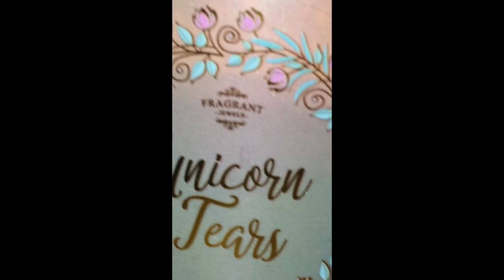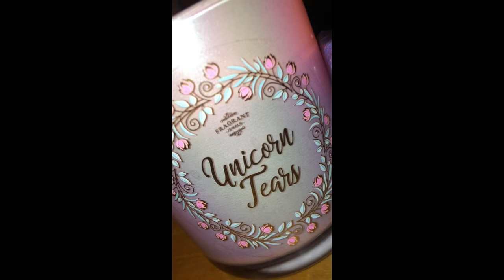Was it worth it? Unicorn tears Candle & Bath Bomb by Fragrant Jewels. My Review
We ask ourselves that sometimes; was it worth what I paid? You be the judge on that. Here I finally try out the "best" smelling thing from company Fragrant Jewels (they offer beautiful rings and now necklaces in their candles, bath bombs, and so much more), so much so it keeps selling out and on about the 3rd or 4th time they relased it I got my hands on it right before Mother's Day 2018. DON'T MISS OUT!!!

Roblox: Ezetoy89